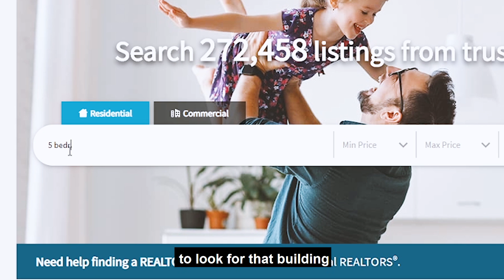How to Buy a Mississauga Condo at age 19 | Real Estate Investing tips to create $159,000 in 5 Years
Are you interested in buying a condo to rent out as an investment? I share how I was able to buy a condo at the first time when I was 19. The last 5 years have been great for Real Estate Investing especially in Mississauga.

When I just graduated from Highschool, I had an offer to enroll into the Business Program at the University of Toronto in Mississauga. I went on one of the campus tours and noticed how expensive it was to live on campus, at that time it was $850 per month plus a mandatory meal plan.

This sparked a little idea, why don’t I try to buy a home near the campus and live in one room while renting out the rest.

So I looked around for homes near the campus with 4 or more bedrooms and I came across a condo building that has 4 bedroom units.

So a couple years pass and now I’m 19 years old, my family at that time were looking to move to this city so we went shopping with our real estate agent and we somehow came back to this building and saw a 4 bedroom unit here.

This is where things get interesting, my parents decided to put an offer on this condo however prior to doing our Real Estate Agent shared some comparable sales in this building so that we knew the price we were offering was in line with some of the previous sales.

And there in the comparables… I saw that some of the units actually had 5 bedrooms…

Now things didn’t work out for my parents to buy this condo unit as there were other offers and they ended up offering more than my parents.

From my conversations with other Real Estate Investors to this point they mentioned that usually for a property to make a good cashflow from renting to students it would typically need 5 or 6 bedrooms and since I knew that this building had 5 bedroom units.

So a couple of weeks or months pass and I searched to see if any new listings came up… and there it was… a 5 bedroom 2 bathroom unit listed for $249,900 which actually looked decently renovated.

We put in an offer at $240,000 which was accepted and within a couple of months we took possession of the home and we started out by renting the rooms to students, initially at around $500 per room and with each year as the students left and we found new students we were able to bump up the rents until most recently it was sitting at close to $700 per room.

And while it was initially a 5 bedroom unit, this condo came with a spacious den as well as a large living room so we actually converted that den into a 6th bedroom as a pretty minimal cost. All in all our income started at $2500 and went up to $4,200 over the course of the 5 years we owned it creating quite a substantial cashflow each month.

So when I purchased this condo for $240,000 I was able to get a mortgage for 80% of the purchase price so I needed to come up with the downpayment of 20% and the closing costs which ended up being about $50,000. I partnered with my brother to qualify for the mortgage and also to split the down payment since I actually didn’t have $50,000, so we each contributed $25,000.

Now 5 years later, the condo fee has actually reduced since the loan has been paid off. The building has since save up some money to pay for upgrades to the balconies and elevators basically increasing the appeal of the building. Also we happened to catch a rising wave of Real Estate Appreciation with the overall market doing incredible well in the 5 years that I’ve owned this Condo. The 2 most recent comparable sales were for around $540,000… an increase of $300,000 since we bought the place.

Next during these 5 years we actually paid down the mortgage about $18,000… this is how much of the original loan that got paid off by us making our monthly mortgage payments.

So our total profit was $318,000 and my half was $159,000.

Next we went back to the bank and asked them if we could refinance our mortgage…

The new loan was in the tune of $400,000… of which $174,000 (balance of the previous loan) was paid to the original lender, and the remaining amount of $226,000 was deposited into my and my brother’s bank account of which we split 50/50 so I ended up getting a cheque for $113,000… not a bad return for my investment of $25,000… plus i still get to keep my ownership in the condo and benefit from the mortgage being paid down, cashflow, and any future appreciation.

This is one of the cool parts about Real Estate Investing… my initial investment of $25,000 created a profit of $159,000 of which I actually got a cheque for $113,000. And the best part is that its tax free… since it is a loan and not earned income I don’t have to pay any taxes on this amount and my plan is to reinvest this money into another property so that my $25,000 investment at age 19 is now going to allow me to own 1.5 properties.

👇 Get your FREE copy of my Beginners Guide to Real Estate Investing in the Niagara Region